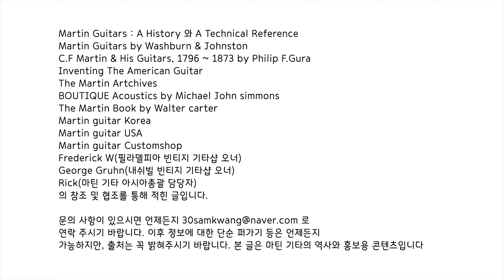[마틴기타 큐레이터 Vlog] 마틴기타 Authentic Experts 모델들은 한국형 커스텀이다??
마틴기타 공식 큐레이터 이경민가 마틴기타와 관련된 이야기를 하는 채널입니다.